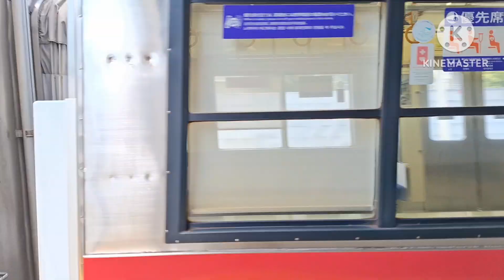akm 20240725 1080p 12f 20240725 182241